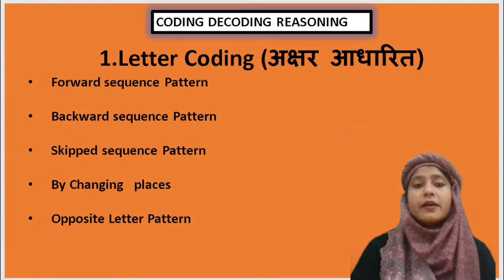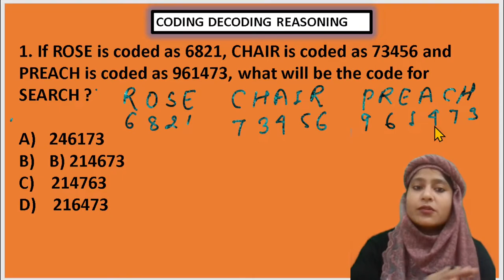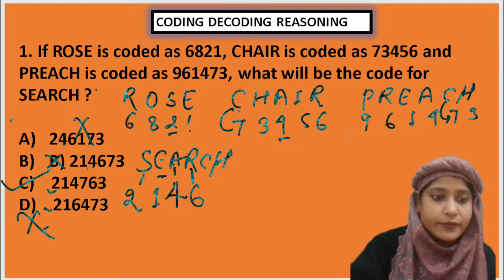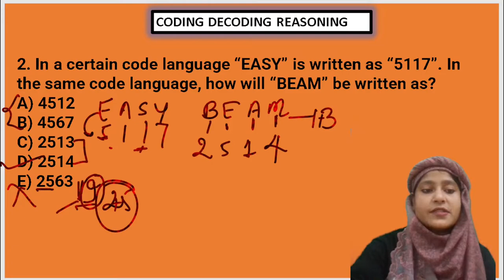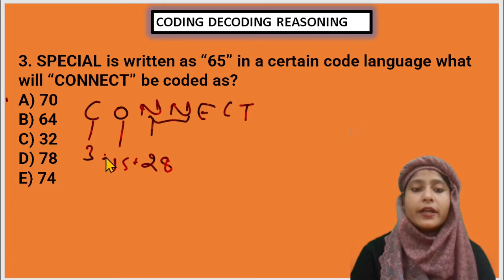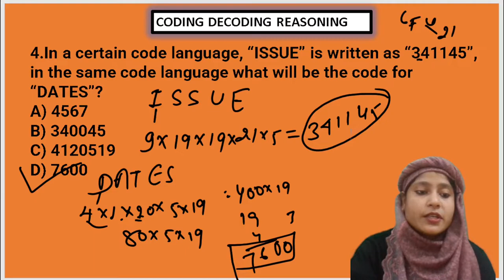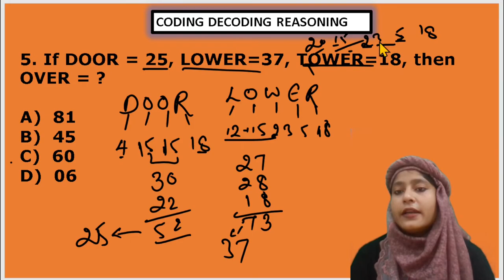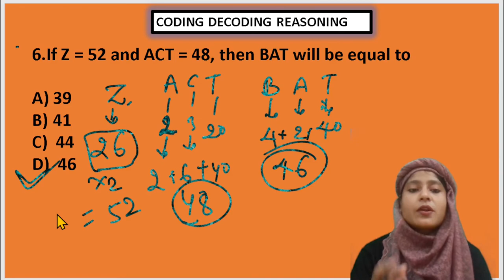Number Coding Decoding Reasoning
देखते  ही Tick मारो |How to solve quickly Coding Decoding Reasoning within few sesond.
coding decoding reasoning
Alphabet Reasoning